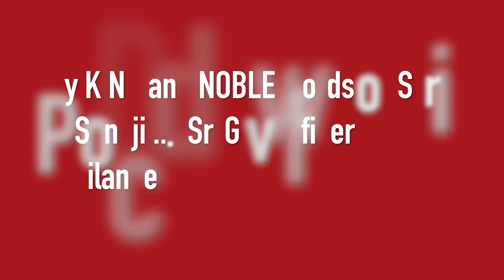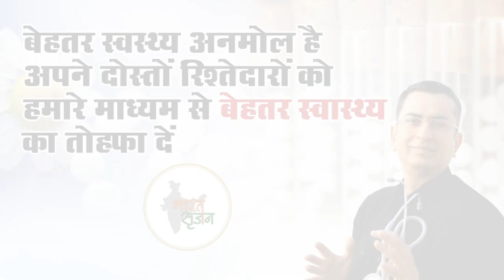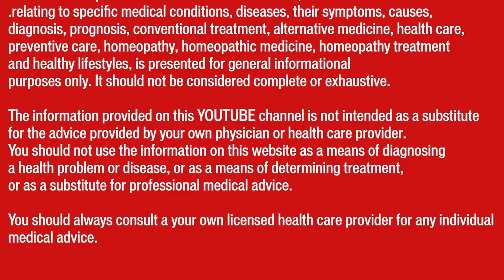Shri Purshottam ji praising Dr Umang Khanna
Always Yours .